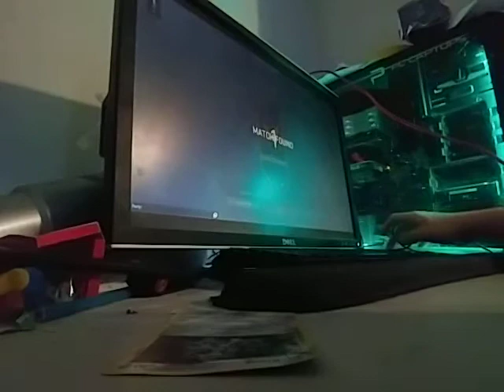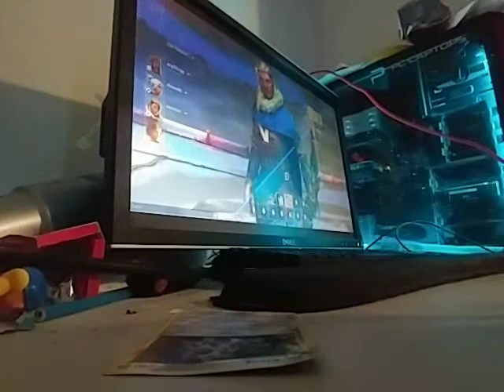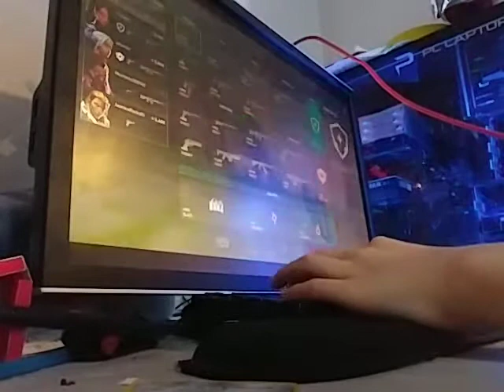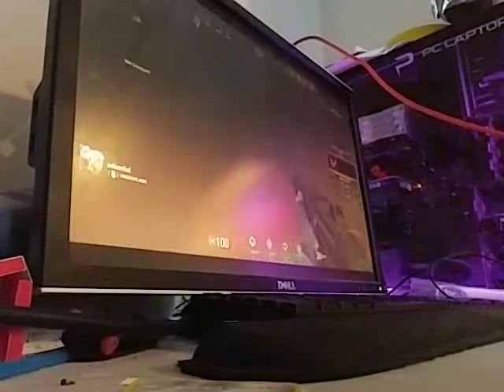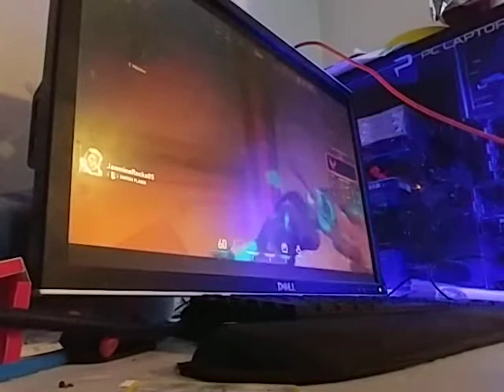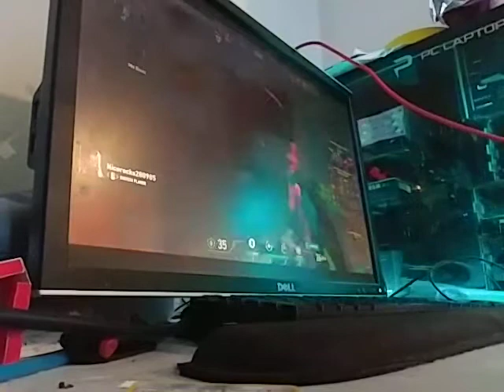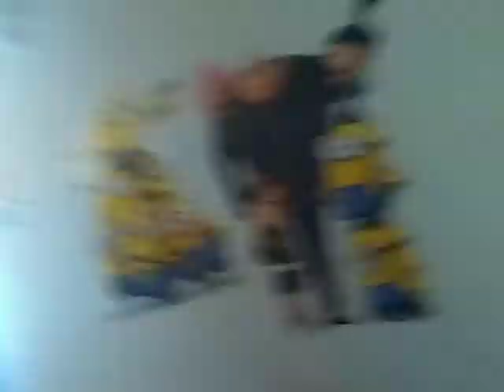valorant pc game free